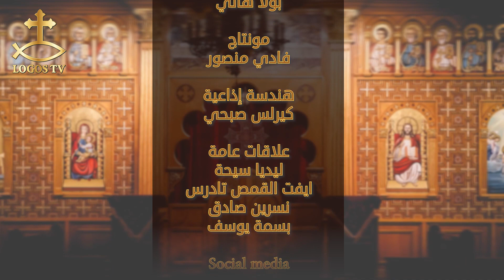نغمات وطقوس -الحلقة الخامسة -شيري ماريا تي أورو ج٢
تقديم وأعداد م / جورج كيرلس على